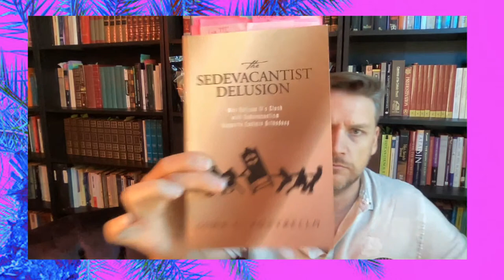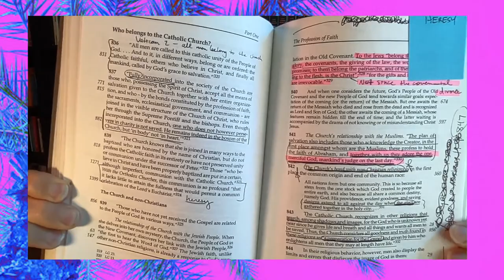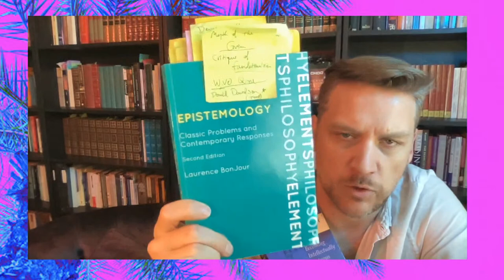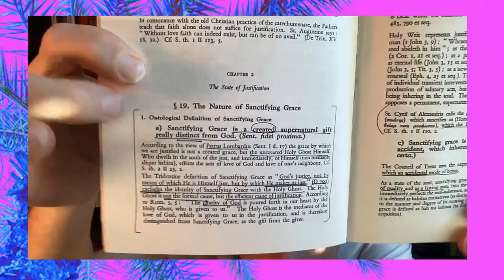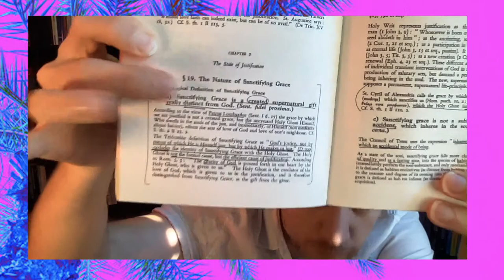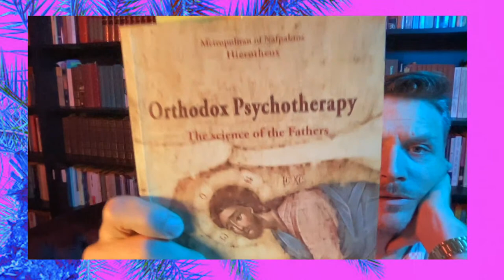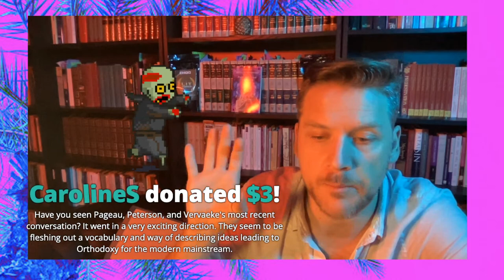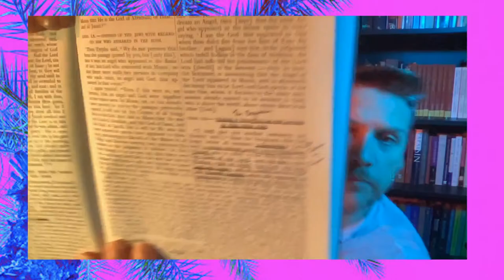Trinity Debate: Catholicism, Divine Energies & Free Will Vs Jay Dyer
Today we will return to normal proceedings: Open debate! Calling all opponents – come and make your best arguments regarding your rejection of the Trinity, Deity of Christ, Scripture, philosophy & logical argumentation, the Koran, Calvinism, evangelicalism, the solas, etc. Any arguments are welcomed, as long as they are actual arguments.